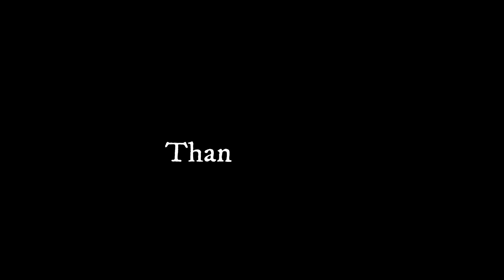உன் வாழ்க்கையை நீயே உருவாக்கு | Motivation | Tamil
Meditation and success life books

Life changing motivation in tamil